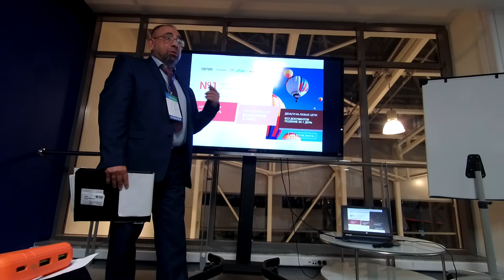Кредитование под залог объектов интеллектуальной собственности ОИС РИД №18